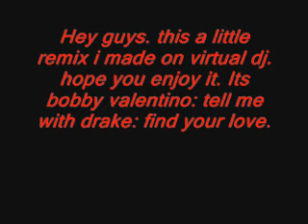Booby v ft drake tell me remix.wmv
This is a remix that I made. I done it using virtual dj. SO sit back relax and ENJOY.
And tell me what you think. Love LALA xx